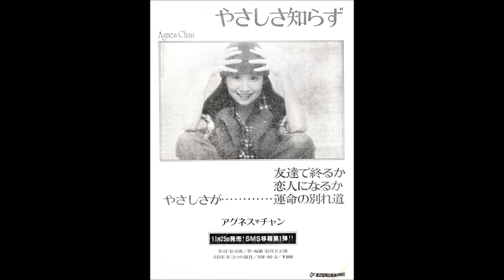やさしさ知らず [Remastered] / アグネス・チャン(Agnes Chan/陳美齡)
2021年12月15日発売 日本デビュー50周年記念シリーズ 「ヨーイドン(+10)」
初CD化・紙ジャケット・2021年デジタルリマスタリング仕様・全曲カラオケボーナストラック収録

オリジナル・リリース・データ：1978年11月25日発売･20th Single「やさしさ知らず」
作詞：松本 隆・作曲/編曲：松任谷 正隆
From 20th Single in Japan,"Yasashisa Shirazu"